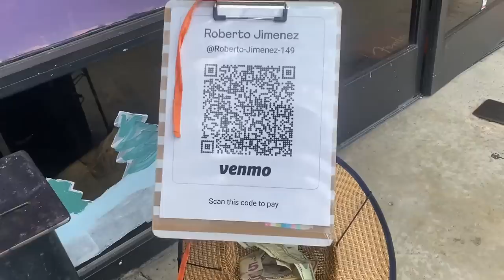1331. Roberto Jimenez playing at Norm’s Rare Guitars.